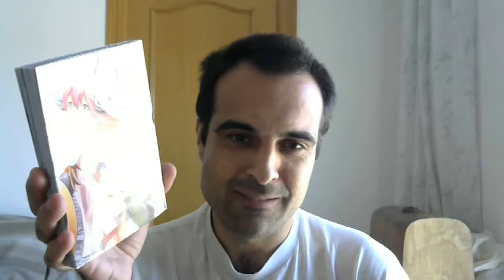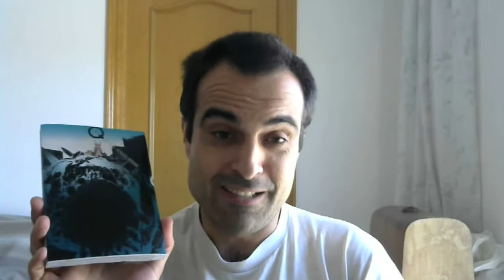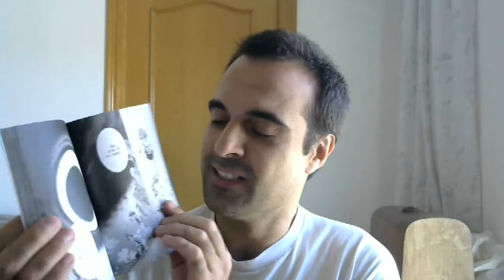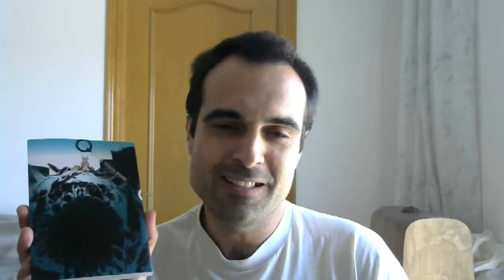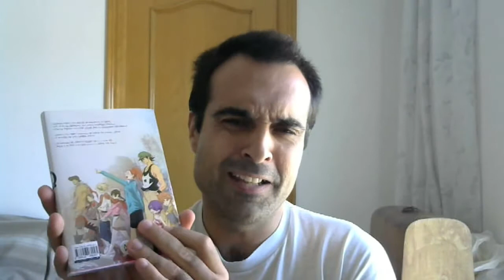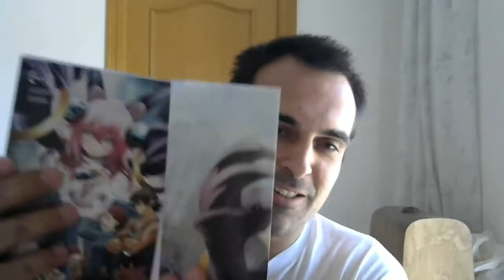Reseña Manga: Q [Kû]